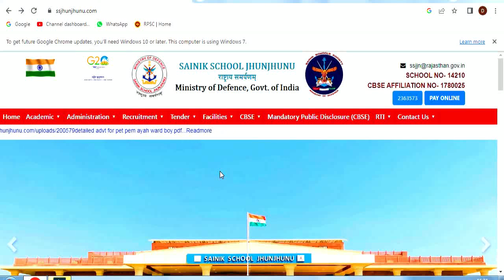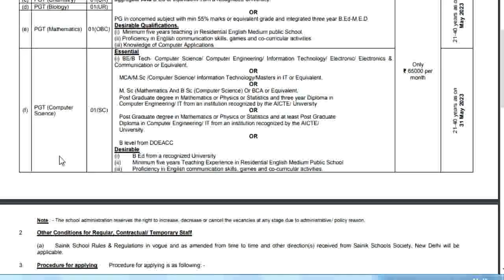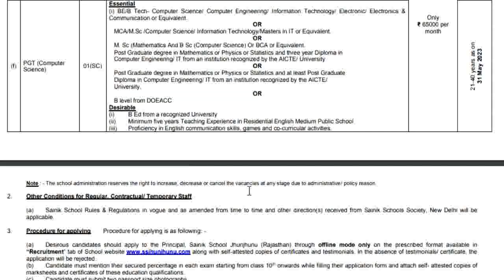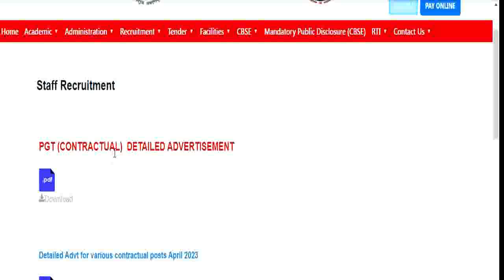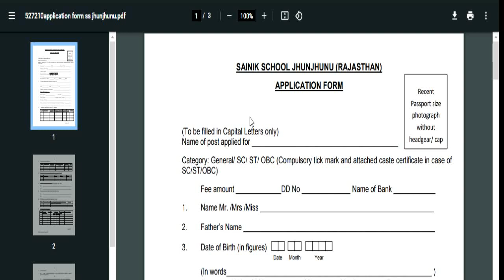SAINIK SCHOOL TEACHER RECRUITMENT 2023 || SALARY 65000 || ALL INDIA CANDIDATES CAN APPLY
KVS CUT OFF MARKS RELEASED @) APRIL || KVS OFFICIALLY REALEASED CUT OFF MARKS FOR CBT EXAM 2023